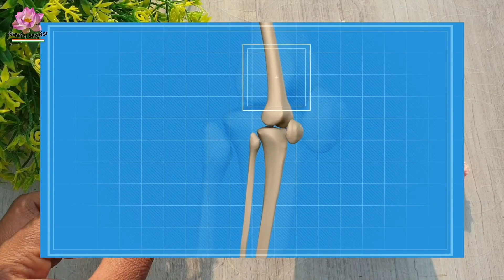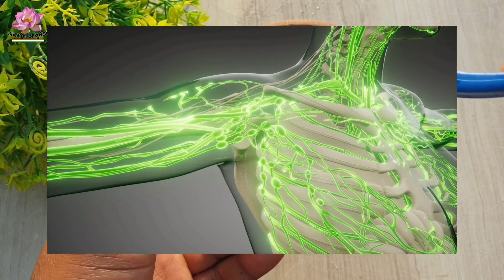घुटनों के दर्द का रामबाण इलाज - सारा दर्द खींच लेगा Knee pain Home remedies,Joint pain treatment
घुटनों के दर्द का रामबाण इलाज - सारा दर्द खींच लेगा Knee pain Home remedies